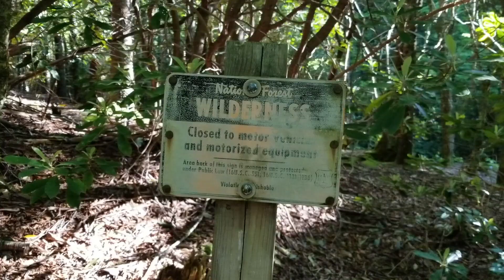Backpacking Middle Prong Wilderness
A two night backpacking trip in Middle Prong Wilderness in Pisgah National Forest.  The trip starts on the Mountains-to-Sea Trail at its junction with NC State Route 215 and continues east to the Green Mountain Trail.  Using an unofficial trail I leave the Green Mountain Trail and take the Buckeye Gap Trail down to Middle Prong Creek and the junction of the Haywood Gap Trail.  On the third day I climb up the Haywood Gap Trail back to the Mountains-to-Sea Trail and then back to SR 215.